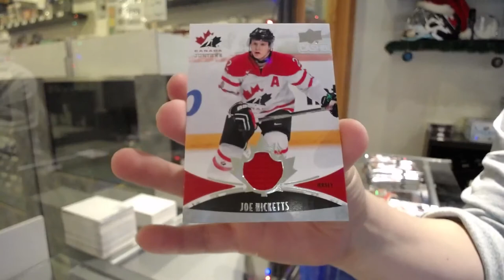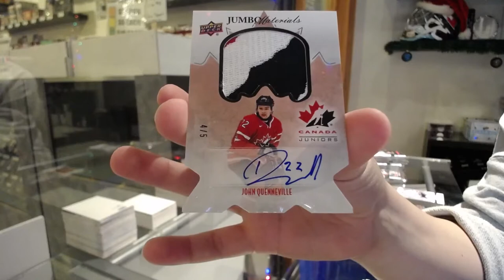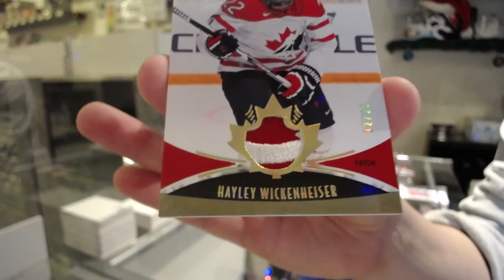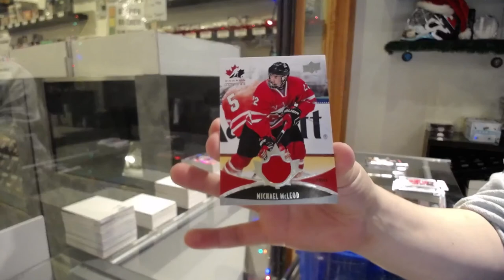16-17 UD Team Canada World Juniors Hockey 3 Box Break - C&C GB #12,983